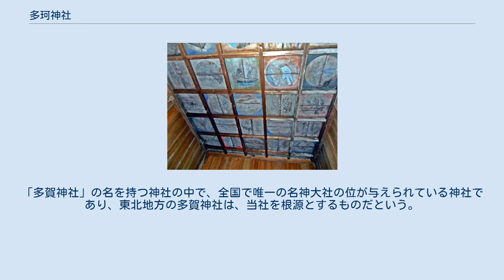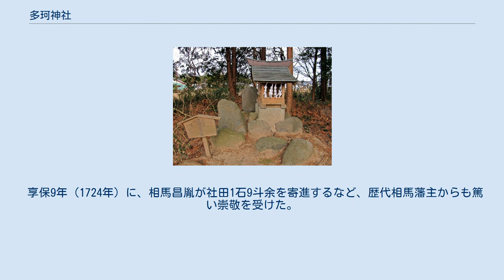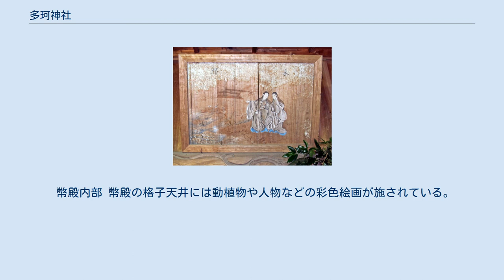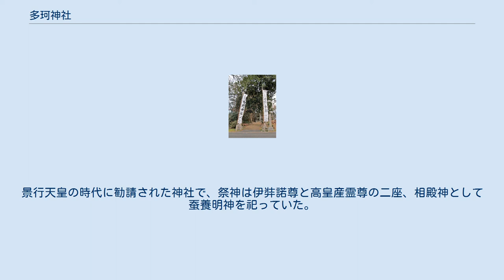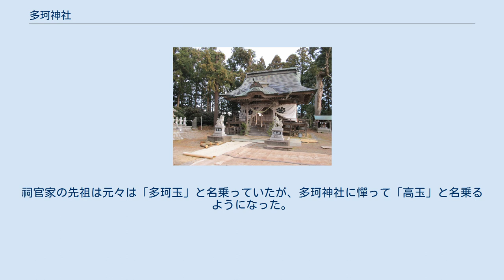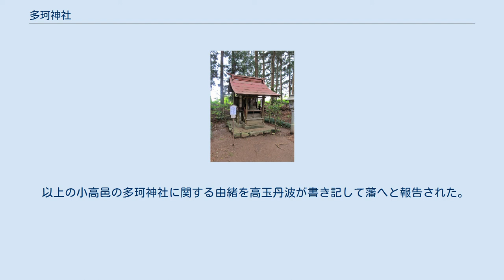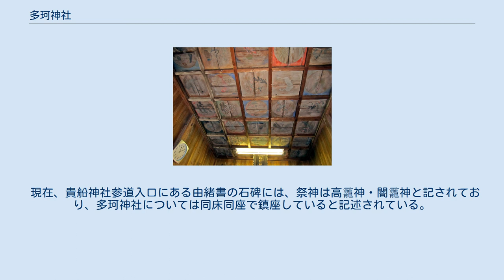多珂神社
多珂神社（たかじんじゃ）は、福島県南相馬市原町区にある神社。
式内社（名神大社）論社で、旧社格は県社。
 神体は往古から拝観を拒まれているため不明。
「鷹の像」ではないかという説があるが、この鷹の像は、社伝にある「白符の鷹」が神体であると誤って伝わったものだとされている。
 多珂神社は、陸奥国行方郡に鎮座する延喜式内社八座（多珂神社、鹿島御子神社、御刀神社、益多嶺神社、日祭神社、高座神社、冠嶺神社、押雄神社）の首座にある。
「多賀神社」の名を持つ神社の中で、全国で唯一の名神大社の位が与えられている神社であり、東北地方の多賀神社は、当社を根源とするものだという。
 由緒は不詳だが、創建は景行天皇40年に、東征のためにこの地を訪れた日本武尊により、戦勝祈願のために勧請されたと伝えられる。
現在の鎮座地の北西にある古内地区には太田川が流れており、そこには「大明神河原」という場所があるという。
往古の社地は大明神河原の南の丘陵地にあったと伝わる。
仲哀天皇7年2月、暴風雨により社殿が流されて大破し、近くの太田川の岸辺に漂着した。
同年9月に芦野平（現在の鎮座地である城ノ内）に遷座した。
 康暦2年(1380年)には藤原吉守寄進の銘がある鰐口があり、本殿内陣に掛けられているという。
承応四乙巳年(1655年)4月から明暦元年(同年)には宮祠を修復し、相馬忠胤が木材を寄進した。
元禄年間には相馬昌胤が崇敬する吉田神道の神殿である「養真殿」を城内に建立、その際に故あって多珂神社へ「白符の鷹」の像を彫刻して奉納した。
この「白符の鷹」の木像は厨子に納めて保管されていると伝わる。
現在も「白符の鷹像」は社宝として本殿内に安置されており、社伝によれば「白符の鷹」という名称は、一見すると普通の木像だが、羽根の部分が光の当たり具合により白く見えるということから名付けられたという。
 享保9年（1724年）に、相馬昌胤が社田1石9斗余を寄進するなど、歴代相馬藩主からも篤い崇敬を受けた。
 明治6年(1873年)に郷社に指定、昭和19年(1944年)には県社へと定められた。
 多珂神社は、古来より延命長寿・願望成就・家内安全・安産成就・海上安全・大漁満足などの御神徳があるとされるが、戦勝祈願のために勧請されたという由緒があるため、特に選挙での必勝祈願に訪れる崇敬者が多いという。
 幣殿内部 幣殿の格子天井には動植物や人物などの彩色絵画が施されている。
また、正月三が日の期間のみ幣殿の本殿御扉前に護摩壇が設置され、そこで護摩祈祷が執り行われる。
護摩祈祷では、神札や授与品などを直接護摩の炎にかざしての祈願が行われる。
 拝殿内部 拝殿内には、「伊弉諾尊と伊弉冉尊の絵馬」や「鷹」の絵画、明治38年に日露戦争での旅順陥落を記念して奉納された「国家鎮護」の額などが納められている。
 参道には神池があり、中央の小島には子牛田山津見神社の小祠と金毘羅神社の石碑が鎮座している。
第一鳥居は、磐城太田駅の南東、常磐線の線路沿いに立つ。
 南相馬市小高区の相馬小高神社近くに鎮座する。
祭神は高龗神・闇龗神である。
 貴船神社の創建時期は不明だが、元亨3年（1323年）以前から信仰されていたとされ、『奥相志』によれば、神体を収めた箱には保延五己未年8月に造営されたという銘文があるという記述がある。
なお、神体は「龍にまたがり白衣を着た像」であるとされる。
文治5年に相馬師常が行方郡を領地とすると、貴船神社を郡内の総社とし、社殿の修飾を行うなど篤く信仰した。
貴船神社は、主に祈雨・止雨、五穀豊穣、開運出世、武術の神として信仰されていた。
 『奥相志』によれば、南小高邑の貴布禰（貴船）社内に多珂神社があったという。
宮方二尺五寸の社殿であった。
景行天皇の時代に勧請された神社で、祭神は伊弉諾尊と高皇産霊尊の二座、相殿神として蚕養明神を祀っていた。
 文化12（1815年）乙亥年、相馬藩主である相馬益胤は、祠官社家と渡部美綱という者に行方郡内の式内社八座を調査し特定するよう命じた。
渡辺美綱は、延喜式内名神大社とされる多珂神社は、高邑の光明寺境に鎮座する鷹大明神であると報告した。
その報告に対し、小高邑の貴布禰社の祠官である高玉丹波という者が、多珂神社は小高邑に鎮座する小祠であると上稟した。
 それによれば、多珂神社は三種の神器のうちの八尺瓊勾玉を地主神として勧請した神社であり、古より小高村の地主神であると報告した。
祠官家...